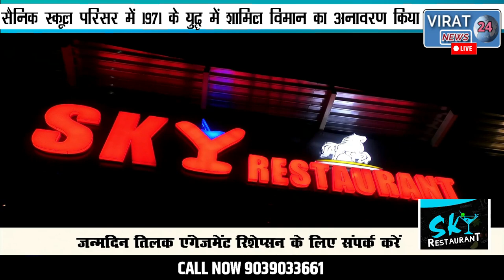🔻रीवा-राज्यपाल मंगु भाई पटेल ने सैनिक स्कूल परिसर में 1971 के युद्ध में शामिल विमान का किया अनावरण